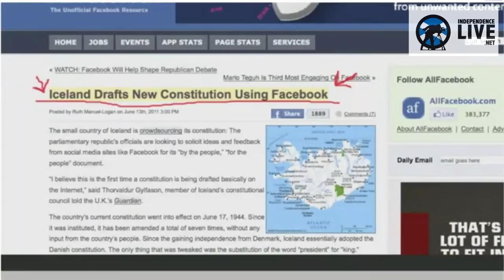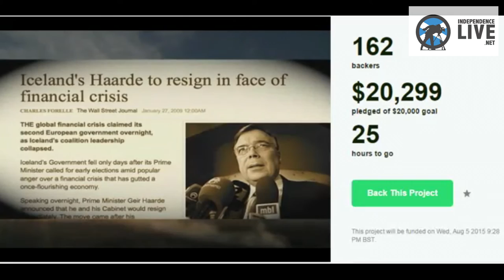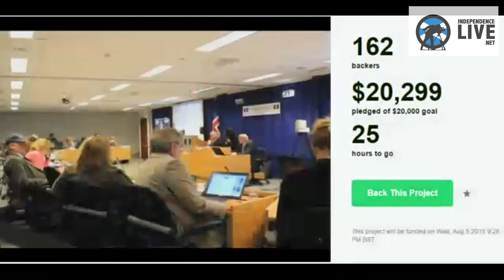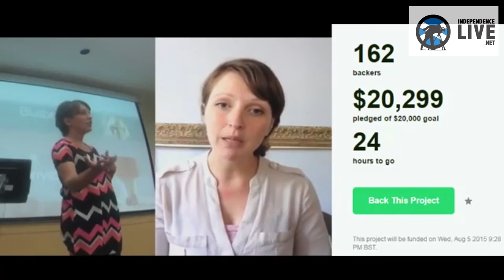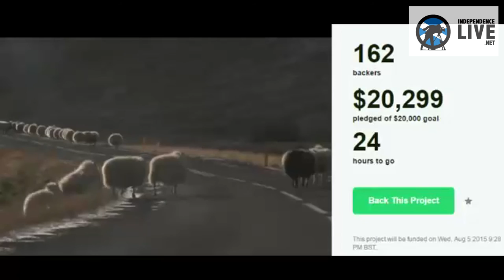Blueberry Soup, the Voyage to Europe - Conversation With Eileen Jarret, director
Blueberry Soup is a documentary film about the grassroots rewriting of the Icelandic constitution, journeys to Europe to talk about civic engagement.

Director Eileen Jarret joined us to discuss her plans to screen the documentary all across Europe and to follow all screenings with group and panel discussions about the issues raised.  These discussion will also be documented by a film crew and made available online.